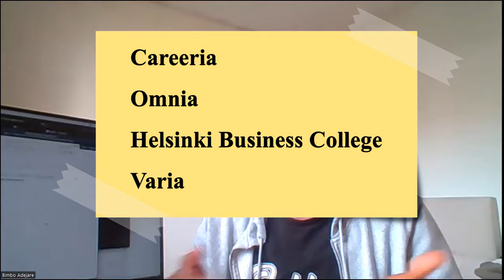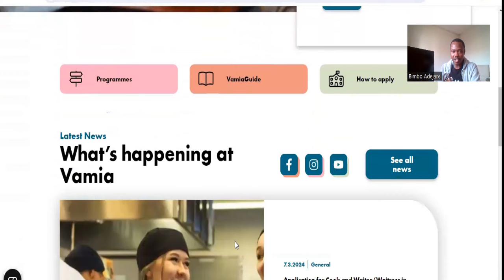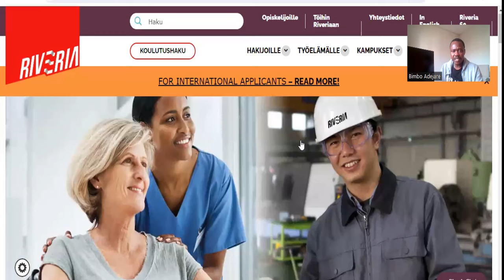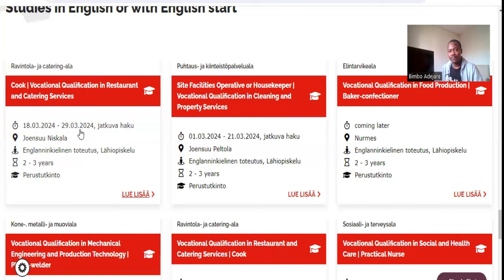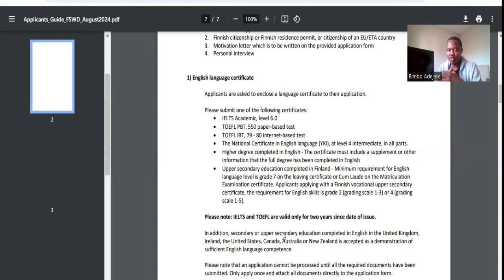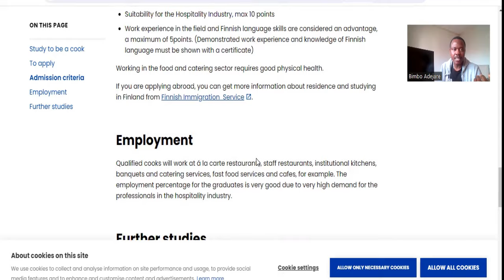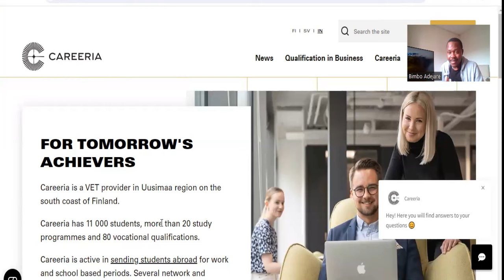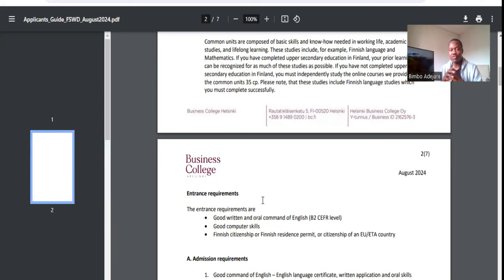BECOME A WEB STACK DEVELOPER FOR FREE | 6 TRADE SCHOOLS | NO TUITION FEES | MOVE WITH YOUR FAMILY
If I want to start my Japa (Relocation) Plans again with numerous information out there, I will prefer a trade/vocational school because of the no tuition fees policies that majority of them have.

On this video, I discussed 6 vocational opportunities to Finland on a rolling application bases and you can become a WEB STACK DEVELOPER, RESTAURANT & CATERER, MECHANIST, BUSINESS OWNER, PRACTICAL NURSING ETC. No TUITION FEES is required and you only need to bother about living expenses for up 1 year and with €2000 or equivalent as Proof of FUNDS in your account, you are good.

Watch the video to see the application timeline, documents needed for application and the various courses you can do in each TRADE SCHOOL. You can expect that the application process will be very competitive because nobody pays TUITION here.

6,000 SCHOLARSHIP OPPORTUNITY TO UNICAL - TUITION AS LOW AS €1000 PAID INSTALMENTALLY